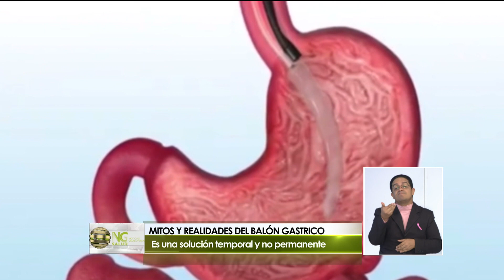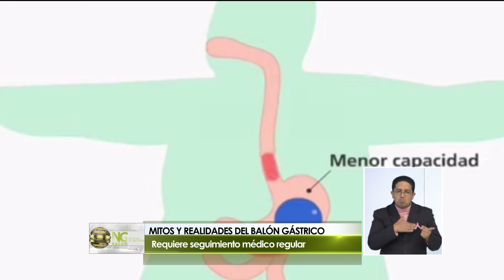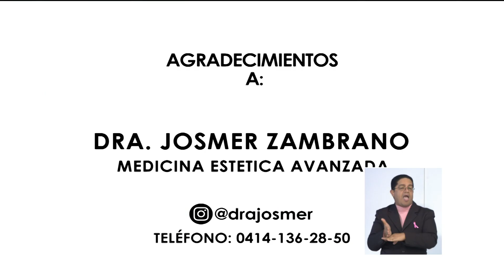Mitos y realidades del balón gástrico 2